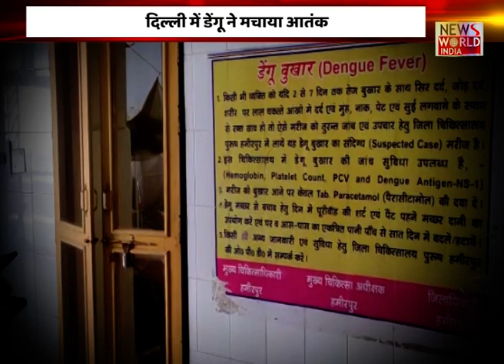Dengue in Dehli: Dengue cases in Delhi cross 5k mark, highest since 2015